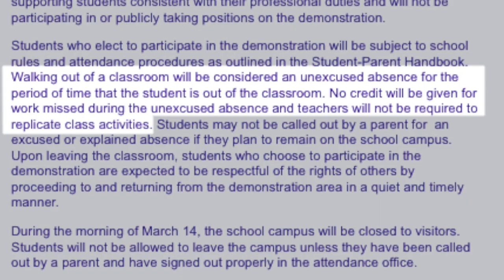GBN Student Walkout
A news package detailing the March 14th student organized walkout at Glenbrook North High School.